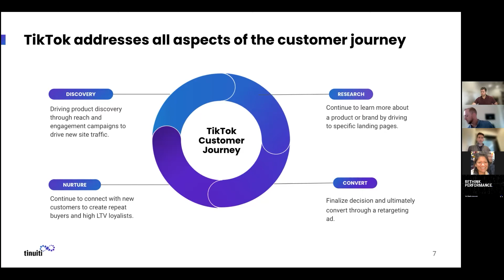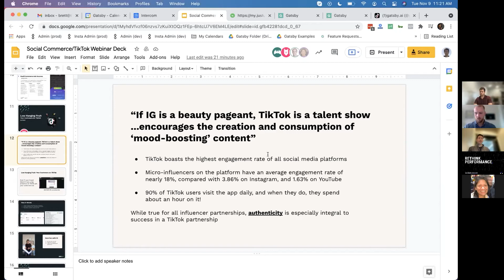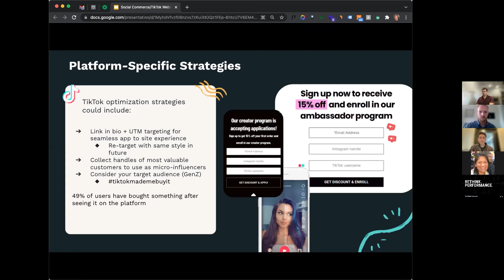Social Commerce I A How-To for eCommerce Brands on TikTok and Beyond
We're talking about TikTok! This webinar is focused on the how, why, when, and what of using TikTok & other shoppable social media platforms to market your brand and drive conversions.

From macro, high-level strategy to taking advantage of influencers, and discovering how to take advantage of one of the most popular and new social media marketing trends out there.

For those using TikTok, its growth has been unrelenting, and it’s crucial for brands to learn about it and take advantage before it becomes oversaturated.